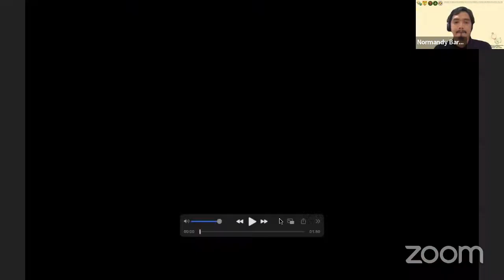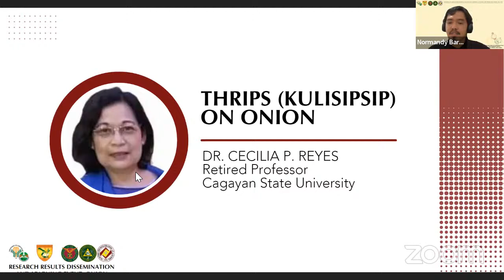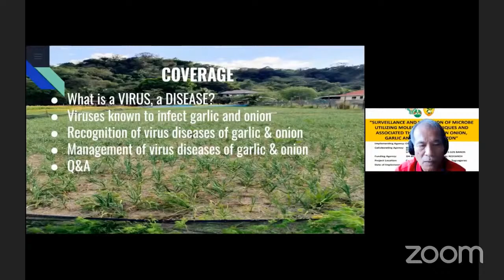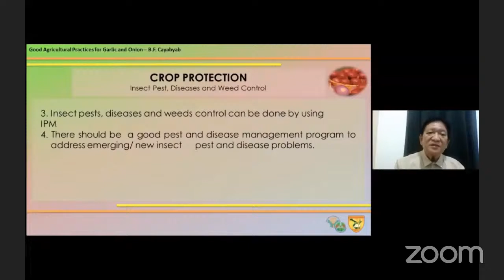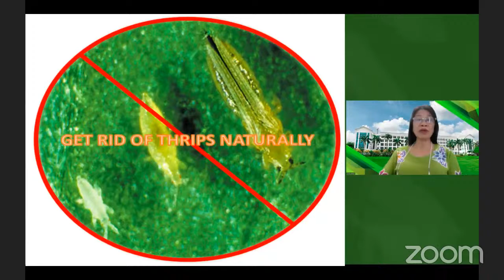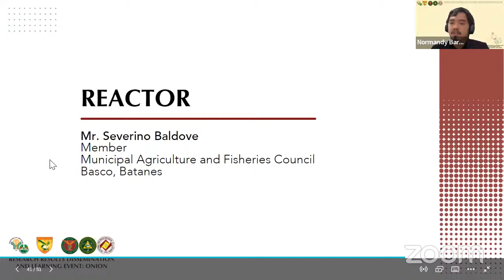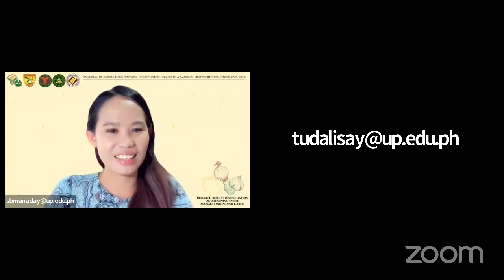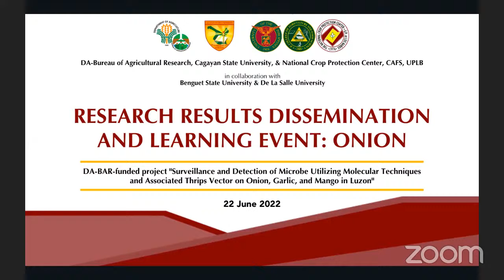Research Results Dissemination and Learning Event: Onion